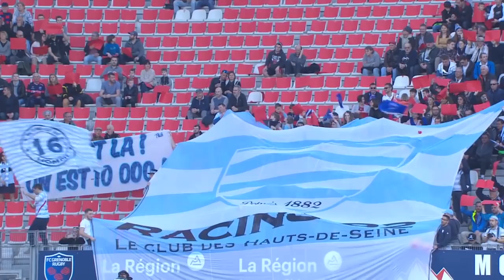TOP 14 - Résumé Grenoble-Racing 92: 16-34 - J19 - Saison 2018/2019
►  ►  Soyez les premiers informés !
Billetterie des demi-finales 2019 à Bordeaux

Et retrouvez chaque lundi :
○ Le TOP 5 des plus gros plaquages